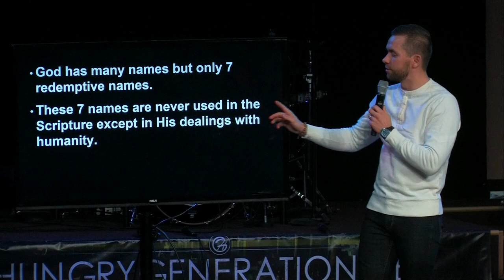Bitter Waters Sweetened - Vladimir Savchuk